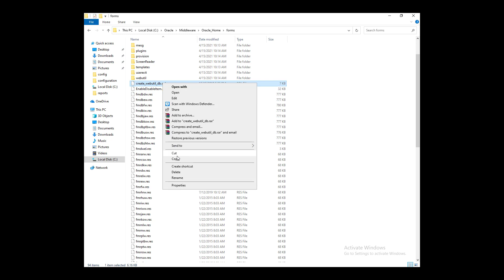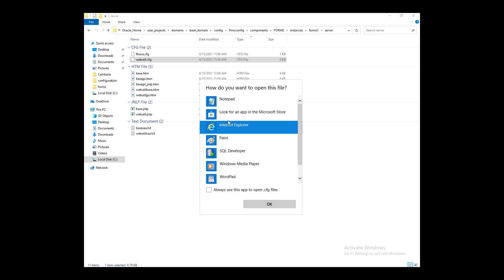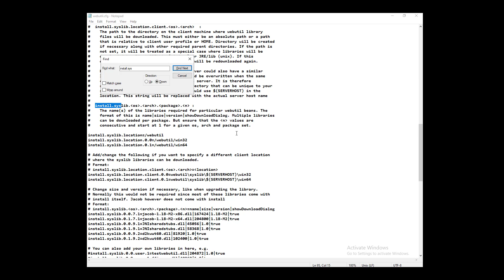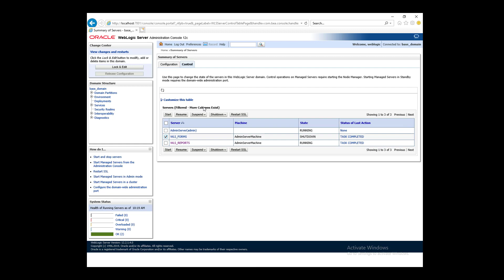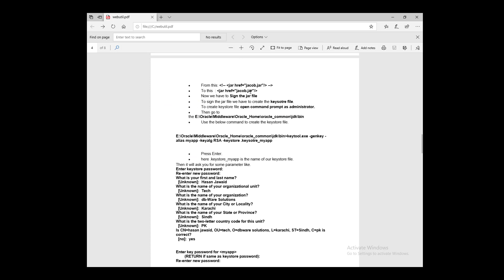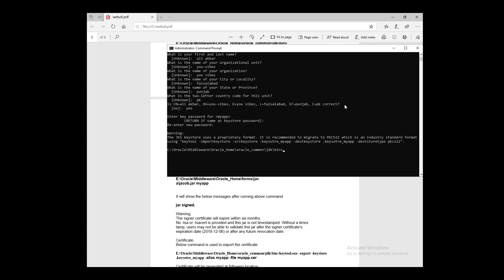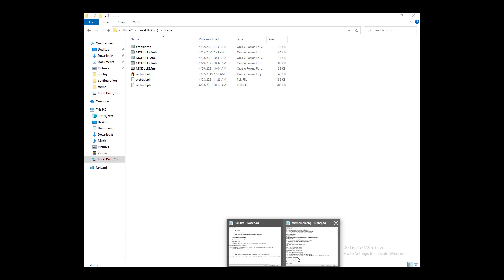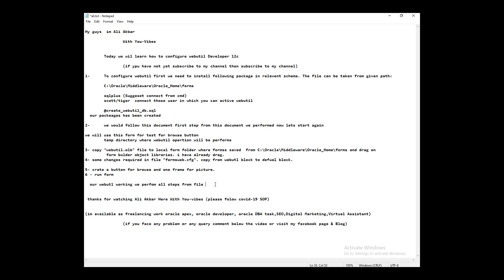How to Configure Webutil in Oracle Forms 12C || Oracle Developer Tutorial 5